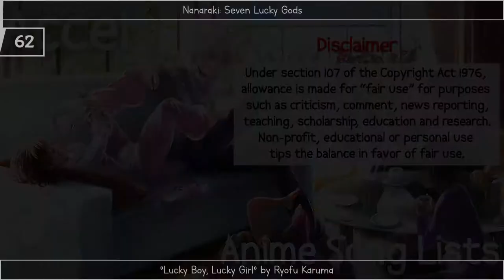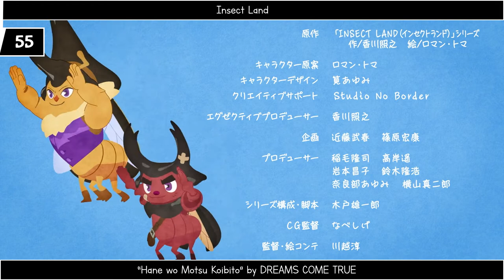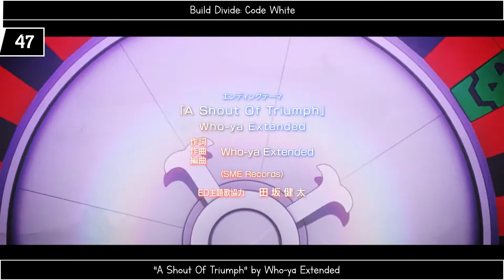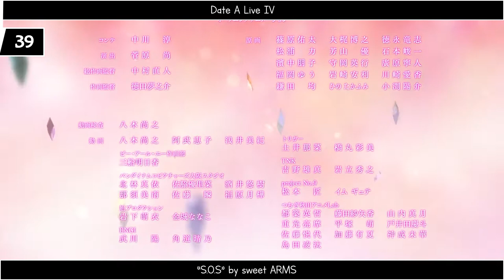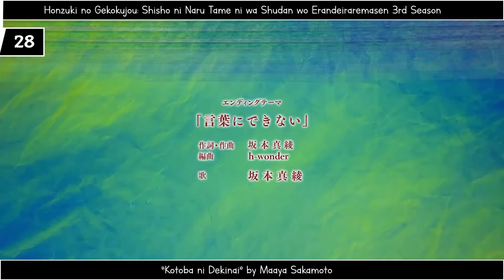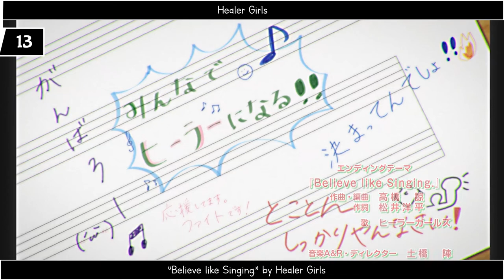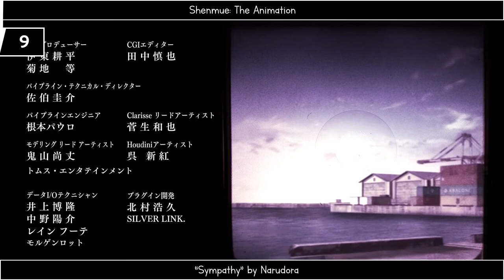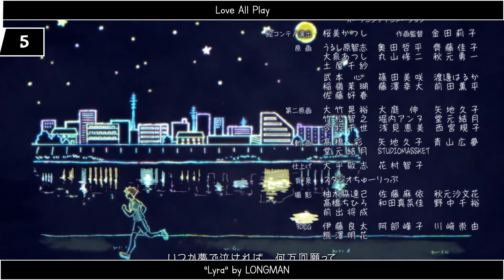My Top Spring 2022 Anime Endings v1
Gran temporada, posiblemente la mejor desde que abrí el canal. Todo el top 10 no solo me gusta, sino me encanta. Con un ending entrando en mi top 50 all time, esta temporada se consagra como una de las mejores que habré rankeado.

Reglas:

- No hay EDs de 1 solo capítulo (SP).
- Tampoco incluí canciones por debajo de 15 segundos.

Canciones utilizadas/Songs used:

- Aharen-san wa Hakarenai "Kyori-kan" by HaKoniwalily
- Ao Ashi "Blue Diary" by Rinne
- Bakugan: Evolutions "BAKU!WAKU! Evolutions" by Serena Kozuki
- Baraou no Souretsu ED2 "Rasen" by Nowlu
- Birdie Wing: Golf Girls' Story "Yodaka" by Tsukuyomi
- Black★★Rock Shooter: Dawn Fall "Before the Nightmare" by Kanako Takatsuki
- Boruto: Naruto Next Generations (20) "Twilight Fuzz" by THIS IS JAPAN
- Build Divide: Code White "A Shout Of Triumph" by Who-ya Extended
- Cue! (2) "Yumedayori" by AiRBLUE
- Dance Dance Danseur "Kaze, Hana" by hitorie
- Date A Live IV "S.O.S" by sweet ARMS
- Deaimon "Koko ni Aru Yakusoku" by Deaimon
- Detective Conan ED66 "Karappo no Kokoro" by SARD UNDERGROUND
- Detective Conan: Zero no Tea Time "Find the truth" by Rainy.
- Digimon: Ghost Game (3) "Hikari Au Mono-tachi" by Bye-Bye-Hand no Houteishiki
- Dragon Quest: Dai no Daibouken (2020) (4) "Tobutori wa" by Mitei no Hanashi
- Duel Masters King Max "Korekara" by Coeur à Coeur
- Estab-Life: Great Escape "0" by GOOD ON THE REEL
- Gaikotsu Kishi-sama, Tadaima Isekai e Odekakechuu "Bokura ga Oroka da Nante Dare ga Itta" by DIALOGUE+
- Gunjou no Fanfare "OUTSIDERS" by SawanoHiroyuki[nZk]:Junki Kono & Sho Yonashiro (JO1)
- Healer Girls "Believe like Singing." by Healer Girls
- Heroine Tarumono!: Kiraware Heroine to Naisho no Oshigoto "Tokyo Sunny Party" by Inori Minase, Ayane Sakura, Saori Hayami
- Honzuki no Gekokujou: Shisho ni Naru Tame ni wa Shudan wo Erandeiraremasen 3rd Season "Kotoba ni Dekinai" by Maaya Sakamoto
- Insect Land "Hane wo Motsu Koibito" by DREAMS COME TRUE
- Kaguya-sama wa Kokurasetai: Ultra Romantic "Heart wa Oteage" by Airi Suzuki
- Kakkou no Iinazuke "Shikaku Unmei" by Sangatsu no Phantasia
- Kawaii dake ja Nai Shikimori-san "Route BLUE" by Yuki Nakashima
- Kingdom 4th Season "Genyou" by haku
- Koi wa Sekai Seifuku no Ato de "Koi wa Sekai Teiri to Tomo ni" by DIALOGUE+
- Komi-san wa, Comyushou desu. 2nd Season "Koshaberi Biyori" by FantasticYouth
- Kono Healer, Mendokusai "HERO in HEALER" by Aguri Oonishi with Takuya Satou, Asuna Tomari
- Kyoukai Senki 2nd Season "pARTs" by Natumi.
- Love All Play "Lyra" by LONGMAN
- Love Live! Nijigasaki Gakuen School Idol Doukoukai 2nd Season "Yume ga Bokura no Taiyou sa" by Nijigasaki Gakuen School Idol Doukoukai
- Machikado Mazoku: 2-choume "Yoikagen Tetragon" by Kouro Machikado
- Mahoutsukai Reimeiki "Imprinting" by ▽▲TRiNITY▲▽
- Mobile Suit Gundam: Iron-Blooded Orphans - Tokubetsu-hen "The Over" by Re:End
- Nanaraki: Seven Lucky Gods "Lucky Boy, Lucky Girl" by Ryofu Karuma
- Ohiru no Shocker-san ED2 "Brand new me" by Sweet Alley
- Ojarumaru 25th Series "Itowokashi" by Ringo Sheena
- Onipan! "Onipapapan! Pan!" by Onipans!
- Otome Game Sekai wa Mob ni Kibishii Sekai desu "selfish" by Riko Azuna
- Paripi Koumei "Kibun Joujou↑↑" by 96neko, Ryoutarou Okiayu
- Puzzle & Dragons 4th Season "PazuDora March" by Kaoru Wada
- Rikei ga Koi ni Ochita no de Shoumei shitemita. Heart "Bibitto Love" by CHiCO with HoneyWorks meets Mafumafu
- RPG Fudousan "Awesome!" by Maneki-kecak
- Shachiku-san wa Youjo Yuurei ni Iyasaretai. "Kikoeru?" by Maaya Uchida
- Shadowverse Flame "My Turn" by Yui Ogura
- Shenmue: The Animation "Sympathy" by Narudora
- Shijou Saikyou no Daimaou, Murabito A ni Tensei suru "reincarnation" by ChouCho
- Shin Ikkitousen "PROUD STARS" by Konomi Suzuki
- Shokei Shoujo no Virgin Road "Tomoshibi Serenade" by ChouCho
- Spy x Family "Kigeki" by Gen Hoshino
- Summertime Render "Kaika" by cadode
- Tate no Yuusha no Nariagari Season 2 "Yuzurenai" by Chiai Fujikawa
- Tiger & Bunny 2 "AIDA" by ano
- Tomodachi Game "Tomoshibi" by saji
- Uchuu Nanchara Kotetsu-kun 2 "MIRAI-miracle circle" by Aika Kobayashi
- Ultraman Season 2 "Transcending Time" by Void_Chords feat. Ryohei & Foggy-D
- Waccha PriMagi! ED2 "Check One Two" by Riko Koike, Rie Hikisaka, Sunao Yoshikawa
- Yatogame-chan Kansatsu Nikki Yonsatsume "ENJOY☆NAGOYA☆PERFECT☆LIFE" by Akira Ouse
- Yu-Gi-Oh! Go Rush!! "One Way" by Yusuke Saeki
- Yuusha, Yamemasu "Growing" by Nao Touyama